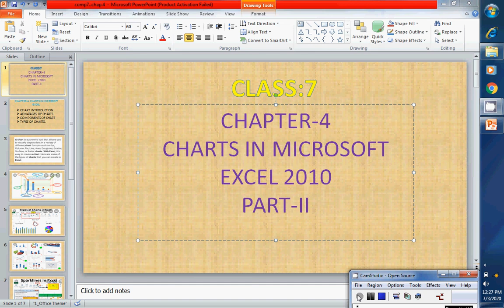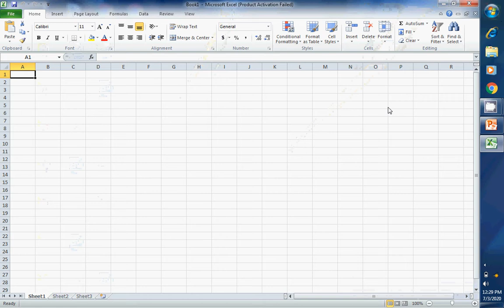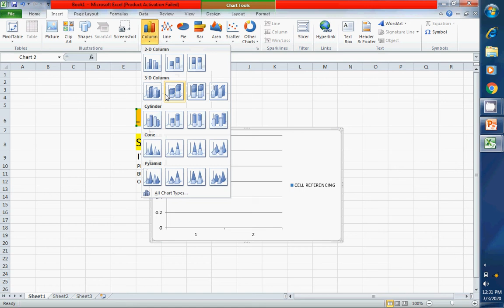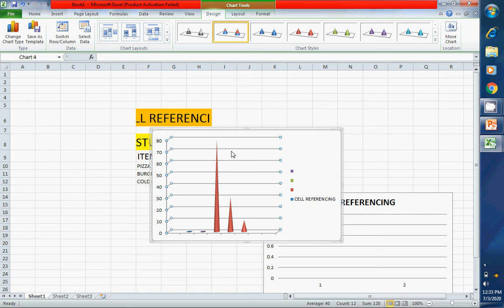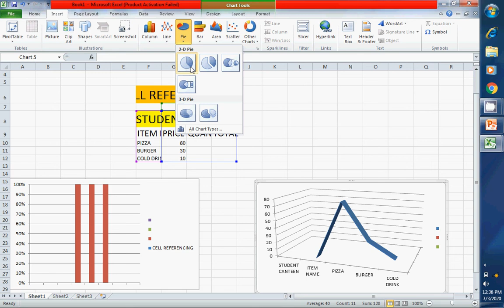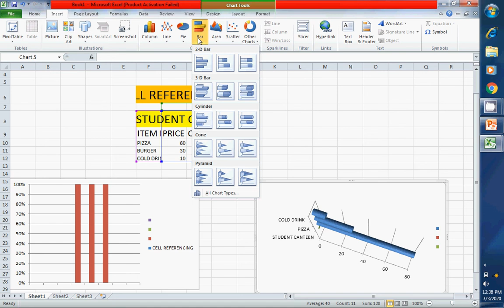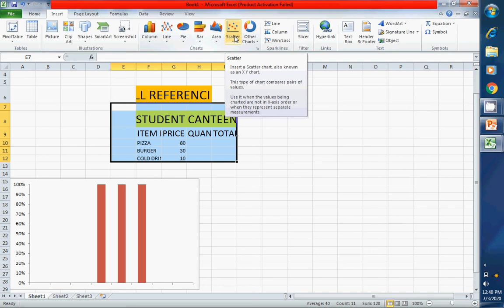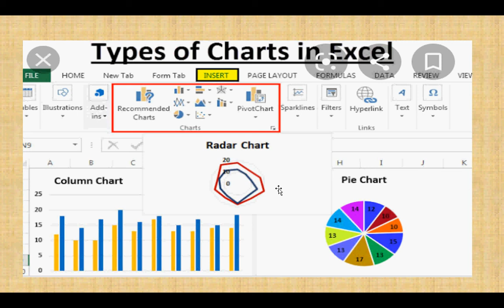Computer Chap: 4 part:2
Charts in Microsoft Excel